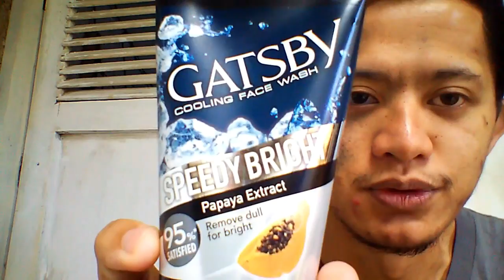MURAH & CERAH! | REVIEW GATSBY COOLING FACE WASH SPEEDY BRIGHT PAPAYA EXTRACT